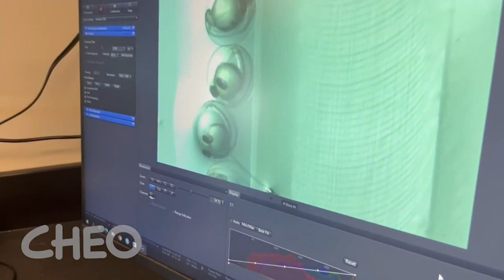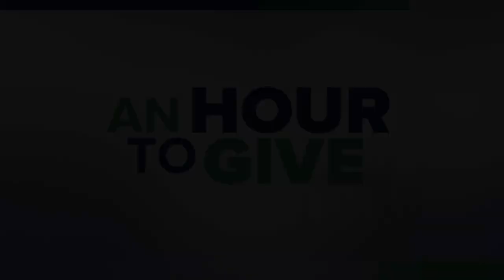An Hour To Give : CHEO | Rogers tv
Veteran broadcaster and compassionate community champion Sam Laprade sheds light on Ottawa's most impactful charities and non-profit organizations and their amazing work. Featured this week: CHEO